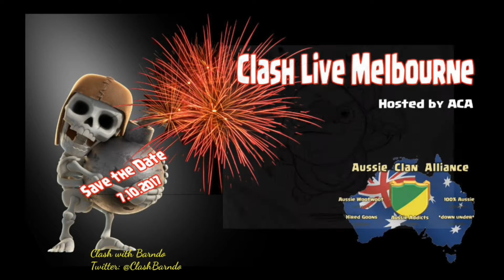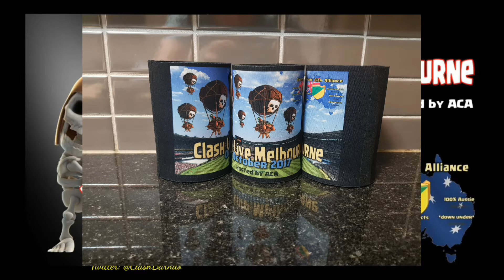Clash Live Melbourne Wrap-up and Photos!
What a great day.  We had people coming throughout the day and night.  A live war 15v15 streamed by RorakLive with prizes (3 big Vouchers) from Supercell!